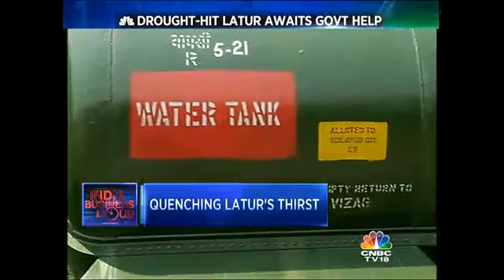Railways Send Two 'Water Trains' To Latur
CNBC-TV18 brought you the ground report on the water crisis that is plaguing Latur district in Maharashtra. Now, in a bid to provide interim relief to Latur city, the Devendra Fadnavis government has requisitioned two supply trains to transport water there. The first of these trains will complete its trial run tomorrow. CNBC-TV18's Alexander Mathew and Advait Mehta report.